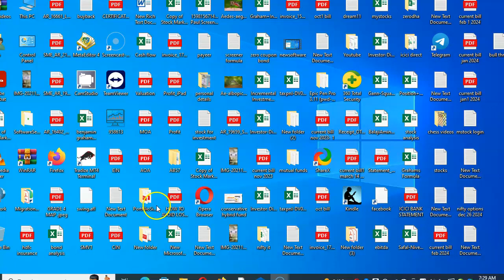Tejimandi Flagship review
shankarreddy0484 @gmail.com

I will send my telegram link to your mail